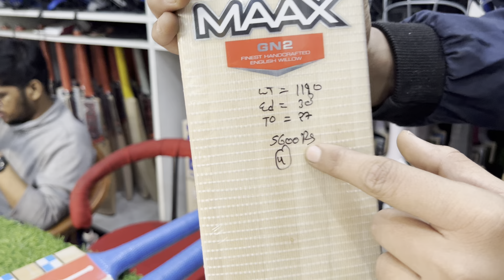Gray nicolls chepest english willow review |vansh sports Delhi